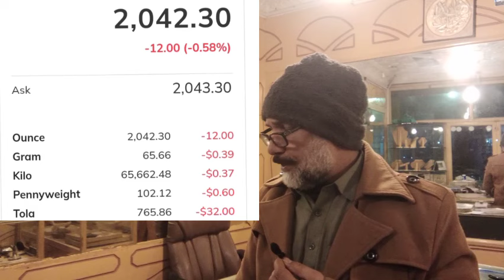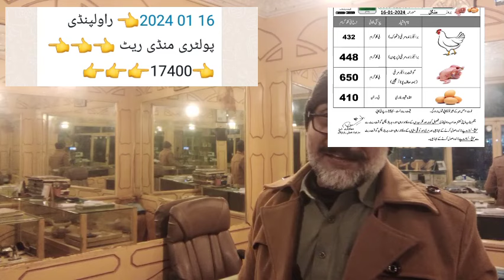Gold rate today in pakistan | 16 January 2024 Gold Price today | Dollar rate Today | Dhaniaal tv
پاکستان میں ڈالر میں بھی تھوڑی سی کمی ائی ہے،سعودی ریال اور درہم میں بھی کمی ائی ہے ، انٹرنیشنل مارکیٹ ائل میں بھی تھوڑی کمی ائی ہے ۔انٹرنیٹ سے مارکیٹ میں چاندی میں بھی کمی ائی ہے ۔انٹرنیشنل مارکیٹ میں گولڈ میں بھی کمی ائی ہے ۔راولپنڈی میں جو بورڈ کا ریٹ ہے گولڈ کا اس میں کوئی خاص تبدیلی نہیں ائی بس یہی ہے ایک ہی ریٹ چل رہا ہے کافی دنوں سے ۔